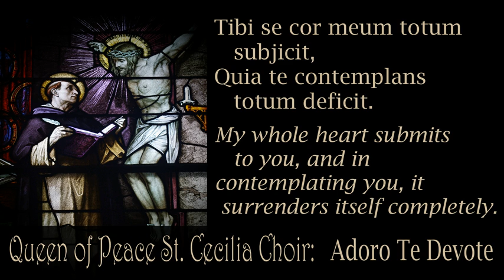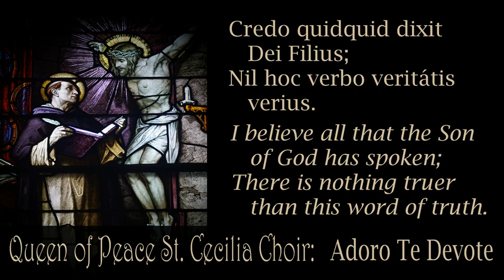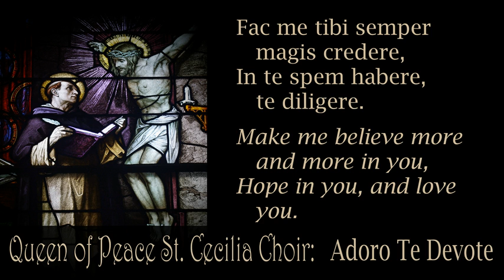St. Cecilia Choir - Adoro Te Devote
Queen of Peace's St. Cecilia Choir sings the first four verses of a rightly famous Gregorian chant, Adoro Te Devote, with text by St. Thomas Aquinas, which meditates on the mysteries of the Holy Eucharist and Sacrifice of Jesus on the Cross:

Adoro te devote, latens Deitas,
Quæ sub his figuris vere latitas;
Tibi se cor meum totum subjicit,
Quia te contemplans totum deficit.

Visus, tactus, gustus in te fallitur,
Sed auditu solo tuto creditur.
Credo quidquid dixit Dei Filius;
Nil hoc verbo veritátis verius.

In cruce latebat sola Deitas,
At hic latet simul et Humanitas,
Ambo tamen credens atque confitens,
Peto quod petivit latro pœnitens.

Plagas, sicut Thomas, non intueor:
Deum tamen meum te confiteor.
Fac me tibi semper magis credere,
In te spem habere, te diligere.

Translation:
I devoutly adore you, O hidden Deity,
Truly hidden beneath these appearances.
My whole heart submits to you,
And in contemplating you, It surrenders itself completely.

Sight, touch, taste are all deceived in their judgment of you,
But hearing suffices firmly to believe.
I believe all that the Son of God has spoken;
There is nothing truer than this word of truth.

On the cross only the divinity was hidden,
But here the humanity is also hidden.
Yet believing and confessing both,
I ask for what the repentant thief asked.

I do not see the wounds as Thomas did,
But I confess that you are my God.
Make me believe more and more in you,
Hope in you, and love you.